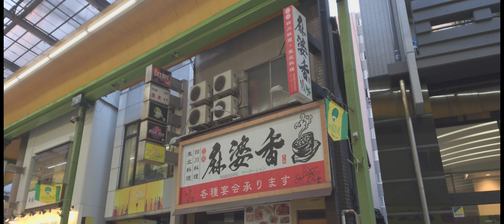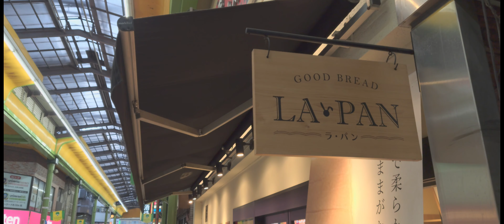【歩き撮り】大森ミルパ 大森銀座商店街@東京 大森 ４K (21:9) Tokyo walking video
ＪＲ京浜東北線 大森駅東口にある アーケード長２１０ｍの商店街です。
Milpa（ミルパ）とは、大森銀座商店街が1987年（昭和62年）に商店街のカラー舗装を記念として公募したネーミングです。

場所　東京都大田区大森北一丁目
アクセス　ＪＲ京浜東北線『大森駅』より徒歩３分